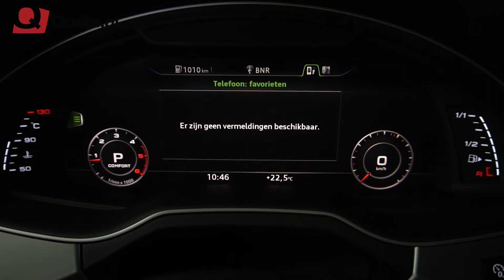Audi Q7 - 9S8 - AUDI VIRTUAL COCKPIT!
9S8 - AUDI Q7 VIRTUAL COCKPIT!
- 12,3 inch hoge resolutie LCD kleurenscherm
- Klassiek of progressieve weergave in 3D
- Bedienbaar via multifunctioneel stuurwiel

Qoets.nl
Gestart op 1 mei 1923 als Amilcar dealer in Leeuwarden zijn wij één van de oudste autobedrijven van Nederland. We zijn best een beetje trots dat ons RDW (Rijksdienst voor Wegverkeer) bedrijfsnummer 61 is en dat we bijna ons 100 jarig bestaan mogen vieren.

Een sprong in de tijd; Van 1973 tot en met 2003 zijn we BMW Dealer geweest in Leeuwarden onder de naam Hoogeveen & Toornstra. Een BMW Dealer bedrijf met circa 15 mensen in dienst wat zich met name kenmerkte door lokale betrokkenheid en hoge klanttevredenheid. In 2003 zijn de BMW Dealer activiteiten verkocht aan de BMW Dealer, De Beier in Heerenveen.

In juli 2019 heeft de grootste autodealer van Europa, Emil Frey Group, een belang van 50% in Qoets.nl genomen vanwege onze ervaring met het bouwen van klantreizen. De deelneming van Emil Frey Group stelt ons vervolgens beter in staat onze groeidoelstellingen te realiseren.Emil Frey is een Zwitsers familiebedrijf welke in 1924 is opgericht.

Tegenwoordig leveren wij naast BMW ook veel jong gebruikte auto's van Audi, Mercedes, Porsche en Land Rover. Er is veel veranderd, behalve onze focus op service, kwaliteit en dienstverlening. Nog altijd zijn we één van de autodealers met de hoogste klantentevredenheid van Nederland. Lees hier wat klanten over ons zeggen. Met name onze haal- en breng service door heel Nederland wordt erg gewaardeerd door onze vaste klanten. Uiteraard ben je ook welkom voor een kop koffie in ons aflevercentrum in Utrecht.

Dichterbij kan je de dealer niet krijgen.

Qoets.nl - Zo kan het ook